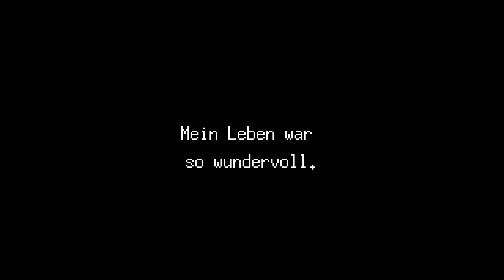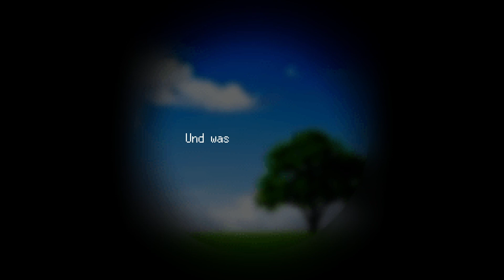Das Restaurant des Bären [04] | JEDE SEELE HAT DAS RECHT AUF EINE LETZTE MAHLZEIT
Bear's Restaurant [04] | JEDE SEELE HAT DAS RECHT AUF EINE LETZTE MAHLZEIT

DANKE! ❤🙏

PRANKE EINE KLEINE ODER GAR GROßE FREUDE MACHEN:
ÜBER DIESES SPIEL:

[Warnung] Dieses Spiel enthält potentiell problematische Themen wie Verkehrsunfälle, Suizid und Mord, aber kein Gore.

Abenteuer, Tränen und Hoffnung... "Das Restaurant des Bären"

In diesem Restaurant verzehren die Toten ihr letztes Mahl. Von Hamburger über Pfannkuchen bis hin zu Sushi oder Pudding, alles ist möglich. Wir kochen dir dein Lieblingsgericht, als du noch lebtest.

Dies ist die Geschichte von "Bär" und "Katze". Du bist die "Katze", Assistent von "Bär", dem Besitzer dieses Restaurants. Die Spieler erfahren von den Vorlieben ihrer Kunden, indem sie in deren Erinnerungen "eintauchen", doch... du selbst kannst dich an nichts erinnern, nicht einmal deine eigene Lieblingsspeise.

Es erwarten dich weder schwierige Puzzles, noch aufregende Kämpfe, keine epischen Szenen. Doch dieses Spiel wirst du nicht so schnell wieder vergessen.

SYSTEMANFORDERUNGEN:

MINDESTANFORDERUNGEN:
Betriebssystem: Windows 7
Prozessor: 2G Hz
Arbeitsspeicher: 1 GB RAM
Grafik: OpenGL 2.1
DirectX: Version 9.0
Speicherplatz: 100 MB verfügbarer Speicherplatz

REZENSIONEN:

“A relaxing experience that feels almost like flipping through a children's book.”
8.5 – IGN Korea

“It feels strange to measure how much you like such a sad story, but the way the developer manages to bring such a deep story in a relatively simple way is pretty amazing.”
I Like It a Lot – LadiesGamers

“What it lacks in runtime it makes up for in emotional punch--a game that will stick with you long after the credits roll.”
8.0 – Famitsu

THE SEQUEL TO BEAR'S RESTAURANT IS AVAILABLE NOW!

Anmerkungen des Entwicklers DaigoAnmerkungen des Entwicklers Daigo:

Dank des „Restaurant des Bären“ habe ich unzählige Nachrichten von Spielern erhalten. Einige enthielten die persönlichen Geschichten von Leuten in großer Trauer, deren Töchter unheilbaren Krankheiten erlegen waren, oder Nachrichten von todkranken Menschen, denen nur noch wenig Zeit zu leben blieb. Jedes Mal, wenn mir jemand sagte, mein Spiel helfe ihnen, ihren eigenen Kummer zu besänftigen, fühlte ich, wie ich meinen Traum, ein wahrhaft gutes Game zu kreieren, näherkam.

Zwei Jahre nach seiner Veröffentlichung als App wird das von den Gedanken und Gefühlen so vieler Menschen erfüllte Spiel „Das Restaurant des Bären“ endlich auf der Nintendo Switch™ veröffentlicht. Ob du es schon kennst oder zum ersten Mal spielst, ich hoffe, es gefällt dir.